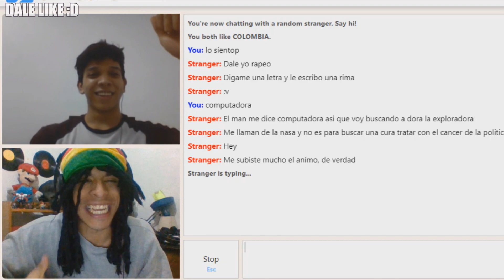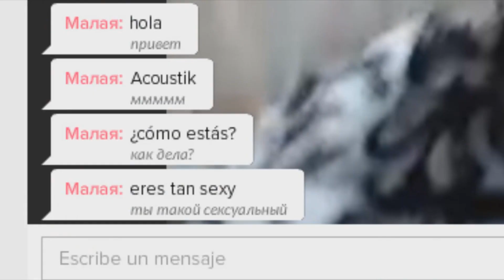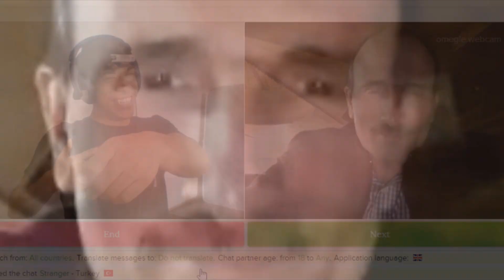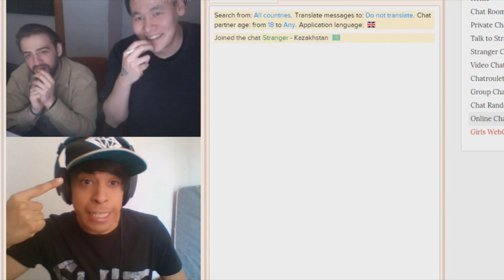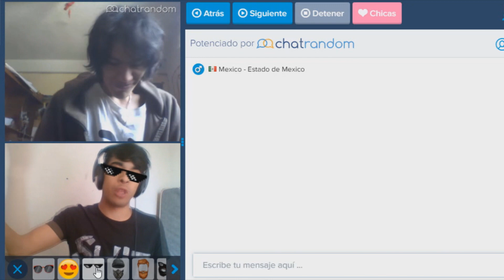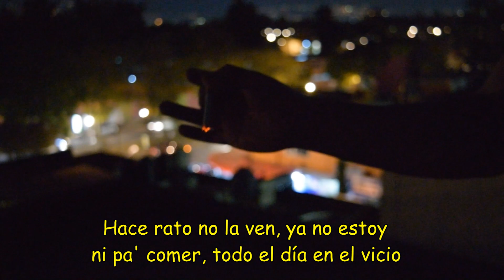MOLESTANDO GENTE EN PAGINAS PARA ADULTOS | OMEGLE #41